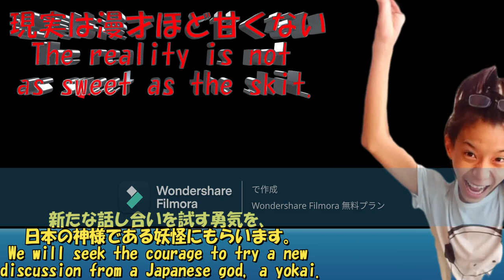妖怪ことば返し【Yokai “Word Return”】「それってあなたの感想ですよね。」を神様の力で振り切る！ 子育て応援(Childcare support )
"If you are hit on the right cheek, offer the left cheek." In Japan, an increasing number of parents are becoming irritated when their children fight back against them. A typical example is Hiroyuki's ``That's your opinion.''
「右の頬を殴られたなら、左の頬を差し出しなさい。」
日本では、子に反撃されイラっとする親が増えています。代表的なのが、“ひろゆき”さんの「それってあなたの感想ですよね。」【That's your opinion.】です。
親：早く寝なさい！
子：それってあなたの感想ですよね。
親：ゲームは１日３０分！
親：そんなんしてたら、お父さんみたいになるよ！
子：お休みなさい。　　※親子漫才の画像
Parent: Go to bed early!
Child: That's your impression.
Parent: Play games for 30 minutes a day!
Parent: If you do that, you'll end up like your father!
Child: Good night.
In fact, like the manzai above, the reality is that it doesn't go well. So let's ask God to help us here. As usual, I will ask the yokai ``Kotabagaeshi'' to mediate.
実際、上の漫才のように、上手に落ちないのが現実です。そこで、ここは一つ神様に助けてもらいましょう。いつものように、妖怪『ことば返し』に仲介してもらいます。

Parent: Go to bed early! Child: That's your impression. Parent: Play games for 30 minutes a day! Child: That's your impression. Parent: If you are hit on the right cheek, turn your left cheek as well. Child: Huh!? That’s it!! Parent: Impressions of Jesus Christ. Impressions from an incredible person with 2.3 billion followers worldwide. Child: I'm an influencer. Parent: Love your enemy. Child: Oh, the weight of 2.3 billion followers. O.K. I understand. Good night.
親：早く寝なさい！
親：右の頬を打たれたならば、左の頬も向けなさい。
子：ええっ!?、それって!!
親：イエス・キリストさんの感想や。
世界２３億人のフォロアーがある、ものすごいお方の感想や。
子：がちインフルエンサーやん。
親：汝の敵を愛せよ。
子：おお、フォロワー２３億人の重み。
うん、わかった。お休みなさい。

thank you. The God of Christianity, Jesus, and the God of Shinto, Yokai Words Gaeshi.
ありがとう。キリスト教の神、イエス様、そして神道の神、妖怪ことば返し。

今回もご視聴、ありがとうございました。